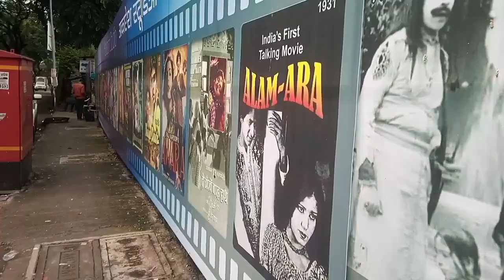Clutch Web series ki shoot pe a pagal ladki mill gei🤦😂 || Vlog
Hello guys as I have mentioned with the help of bunny I was able to reach out to you...as you have given support to my freind bunny... support our channel as well by clicking like ,subscribe and pressing the bell icon...hope to see you on my channel,happy subscribing 🎉🎊